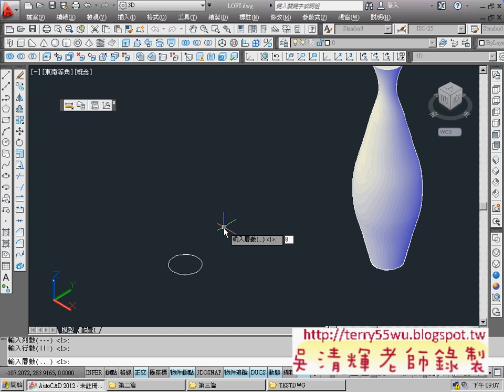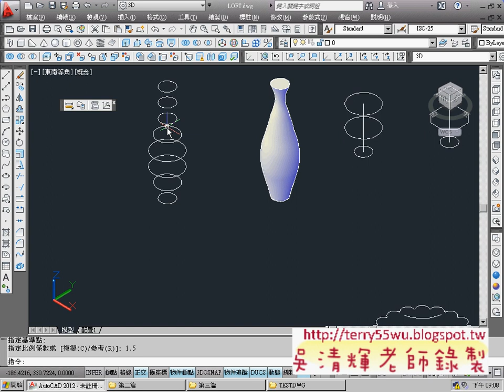07_斷面混成(花瓶)(CAD2012_3D教學_吳老師提供)